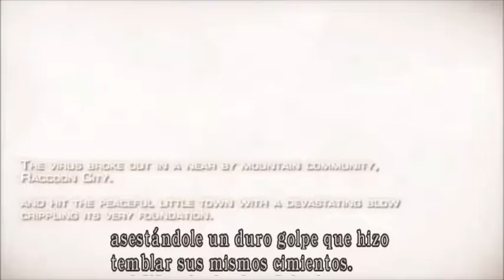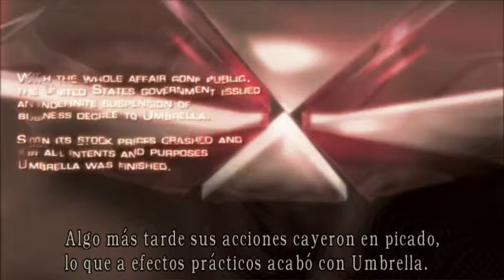Resident Evil 4 Cap Sin comentarios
Leon se encuentra sumergido en una zona rural de Europa, su mision es localizar a la hoja del presidente quien ha sido secuestrada, pero justo al llegar encuentra algo muy extraño, los habitantes estan locos...